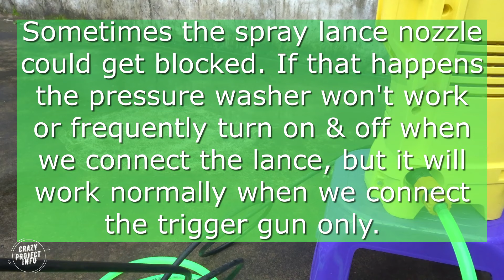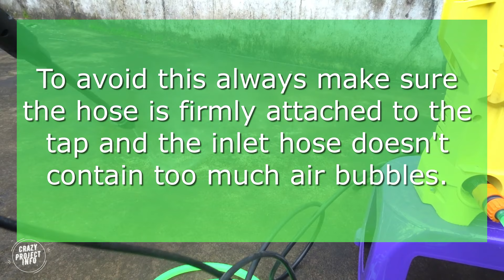Pressure washer | 3 Common problems & solutions.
Hi friends, I have been using pressure washer for the last two years. I would like to share some of the common problems I face while using the pressure washer and how I rectify the problems. If this video helps anyone I will be very much happy.

Buying link:
Hose Adapter only
Hose Adaptor with nozzle
Karcher K2 Compact 1400-Watt High Pressure Washer (Yellow)
KARCHER K2 Compact High Pressure Washer
VMTC Adjustable Foam Nozzle Lance 700ml for Karcher High Pressure Washer K1-K7
KARCHER Car Cleaning Kit for K2-K7
VMTC Patio Cleaner Brush for Karcher High Pressure Washer K1-K7
Karcher FJ6 Foam Nozzle For Pressure Washers